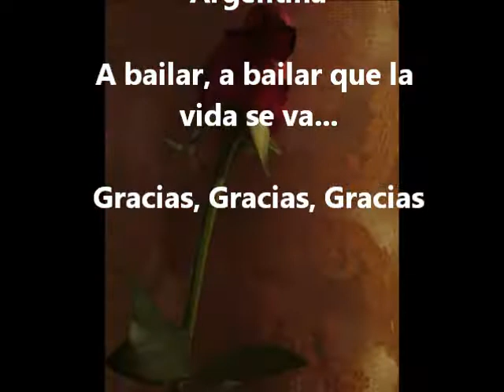Sueno Porteno, Julia Doynel and Cuarteto Mulenga 9 Marzo 2016